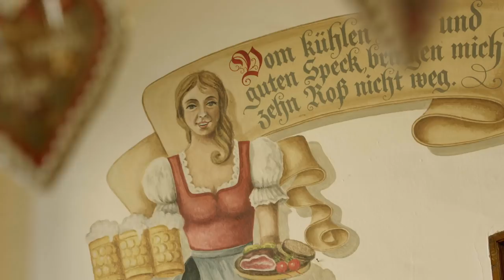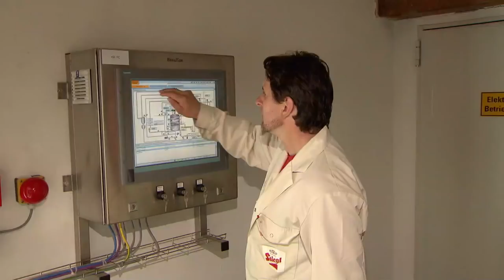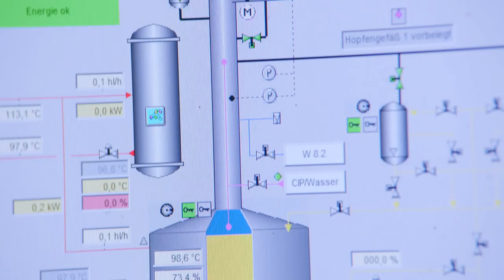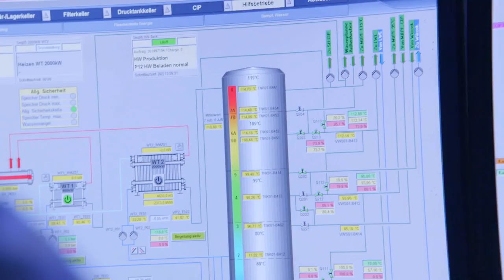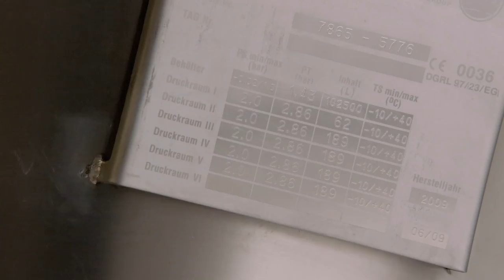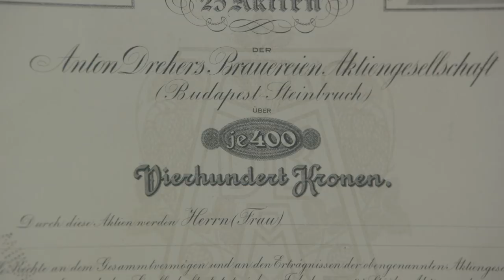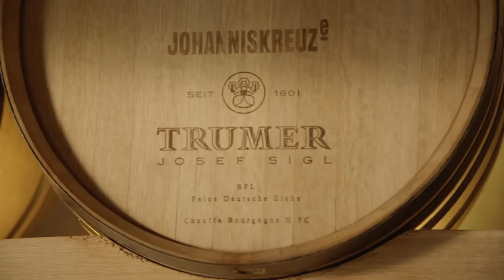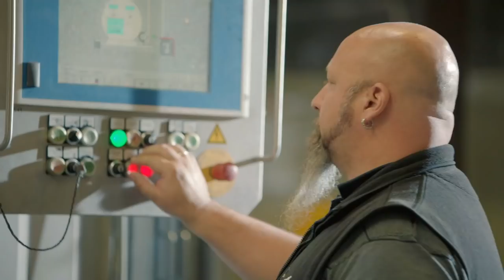Beer - Science in a Glass (Documentary, 2016)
Explore the world of brewing and the variety of ingredients that master brewers use today. Learn to understand the complex process of brewing from malting, mashing, lautering, boiling, fermenting, conditioning, filtering, and packaging.